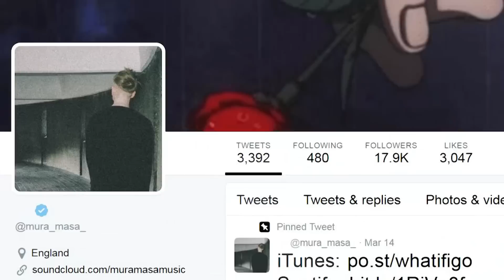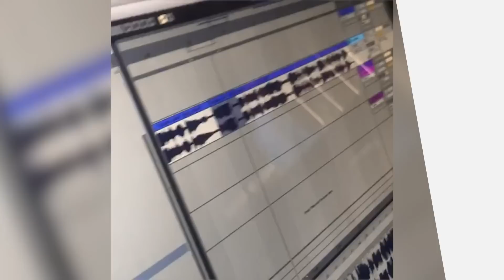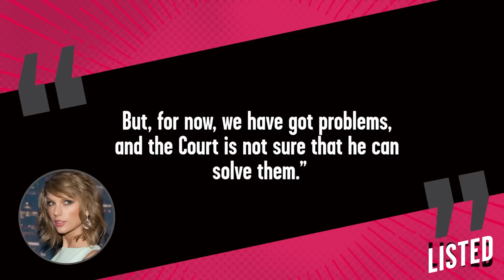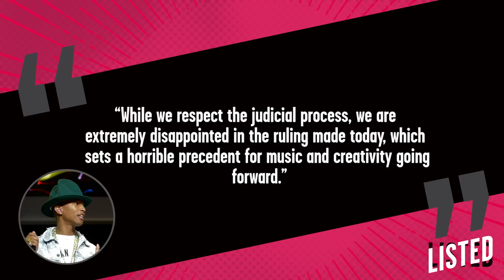7 Artists Accused Of Stealing Songs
Well said, Vanilla Ice. Musical artists have been drawing inspiration from other artists for as long as we can remember. They say imitation is the highest form of flattery, but at what point does it become straight up stealing? Today we’re talking about 7 Artists Accused of Stealing Songs right here on Listed.

1. Ariana Grande
2. Justin Bieber and Skrillex
3. Ed Sheeran
4. Beyonce
5. Taylor Swift
6. Katy Perry
7. Robin Thicke and Pharrell